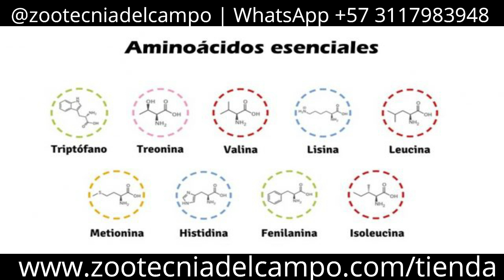Para que sirve el Promocalier L 47,0 ? | Cuando y en que DOSIS utilizarlo | Zootecnia del campo 2022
➡ Para qué sirve el promocalier L ?
Aquí encontraras todas tus respuestas sobre el Promocalier L

El producto Promocalier L 47,0  es un energizante y bioestimulante que esta compuesto por 12 vitaminas del complejo y por 19 aminoácidos de la naturaleza de los cuales algunos son esenciales, esenciales significa que el organismo no es capaz de producirlos y que debemos de incluirlos en la dieta de los animales.

Estos aminoácidos tienen la particularidad que están presentes en la forma levógira de ahí es de donde proviene su nombre.
La forma levógira lo que quiere decir es que el suplemento tiene 100% de biodisponibilidad y 100% de absorbilidad, siendo esto esencial para la síntesis de proteínas.
Es una formula en la que se han incluido aquellas vitaminas y aminoácidos esenciales, que son indispensable para el correcto funcionamiento del organismo.

➡  Algunos Usos del Promocalier L 47,0
- Animales bajo ESTRÉS Calórico: Utilizado en casos en animales convalecientes y  con bajas de apetito, o con cambios bruscos de temperatura.
- Animales con ATRASO en su Crecimiento: Se utiliza también en lechones para diarreas tipo 1 y tipo 2 como un adyuvante al antibiótico, Sirve para hidratar a los animales hasta deshidratación tipo 2 o 3.
- Producto con Alta PALATABILIDAD : Cosa que a veces no ocurre con los aminoácidos, este producto es de fácil suministro a los animales en temprana edad.  Se suministra en leche o en agua desde el primer día de edad.

➡  Cuál es la Dosis y la vía de administración del Promocalier L 47,0 ?
Usos del Promocalier L 47,0 : Oral a través del agua de bebida. Renovar el agua diariamente

➡  Dosis por animales de Promocalier L 47,0
- Promocalier L para Pollos de engorde, pollonas de reemplazo y pavos en fase de iniciación: 1 mL por litro de agua de bebida durante 5 días.
- Promocalier L para Gallinas ponedoras y reproductoras entre la semana 20 y la del pico de postura: 1 mL por litro de agua de bebida durante 5 días.
- Promocalier L para Cerdos o Porcinos en todas las fases productivas: 2 mL por cada 10 kg de peso vivo y día, durante un periodo de 4 a 5 días.
- Promocalier L para vacas o bovinos de leche y carne equinos: 2 mL por cada 10 kg de peso vivo y día, durante un periodo de 4 a 5 días.
Promocalier L para peces de cultivo: 2 mL por cada 1 kg de alimento a suministrar al día, durante 4 a 5 dias.
- Promocalier L para caballos o equinos: 2 mL por cada 10 kg de peso vivo y día, durante un periodo de 4 a 5 días.
- Promocalier L para perros y gatos: 2 mL por cada 10 kg de peso vivo y día, durante un periodo de 4 a 5 días.
- Promocalier L para Conejos: 2 mL por litro de agua de bebida durante 7 días.
- Promocalier L  para Abejas: 7 mL / 20 litros de solución azucarada, este es un producto muy recomendado para apicultura porque tiene muy buena aceptación por las abejas
- Promocalier L para animales ( Otras especies ): 2 ml/ 10 Kg de Peso vivo, durante 4 a 5 días.

➡  Cuando Usar el Promocalier L 47,0
- El Promocalier L es recomendado usarlo en Gallinas de postura despues de cada practica de manejo para contrarrestar el estrés al que son sometidos los animales.
- En momentos de altas exigencias productivas, momentos de estrés, en desequilibrios y deficiencias nutritivas, en los estados de debilitamiento, convalecencias de los animales. Para mejorar la viabilidad de los animales en sus primeros días de vida, en los ritmos
reproductivos intensivos.
- En los períodos de gestación y lactancia. Para mejorar el rendimiento
y el índice de conversión de los animales.

🔔  Donde COMPRAR Promocalier L 47,0 ? En nuestra tienda Online tenemos una Gran OFERTA!! al Comprar Promocalier L al Mejor precio.
- Envío GRATIS  en tu pedido por la COMPRA de Caja de 12 Unidades de Litro a cualquier parte del país.
🔔  RECLAMA tu CUPÓN de Descuento y AHORRA un 10% en el total de la compra, solo Aplica para compras en la tienda Online y toda la información esta en Nuestro Blog

Vitaminas para pollos de engorde
Vitaminas para gallos de pelea
vitaminas para vacas recien paridas
vitaminas para pollos
promocalier l 47,0
¿que es el promotor l 47 ?
¿Que contiene el promocalier L 47,0?
¿Que es Promocalier L ?
que es complemil
Promocalier l para que sirve ?
Que vitaminas tiene el promotor l
promocalier que es
promocalier l en 2022
promocalier l 47,0  2022
Como suministro promocalier l
vitaminas para pollos finos